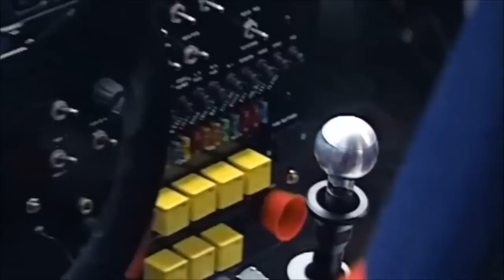Ford Escort RS Cosworth - WRC Tour de Corse 1993 (with pure engine sounds)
Escort RS Cosworth footage from Rallye de France, Tour de Corse in 1993 (37ème Tour de Corse)

The Tour de Corse - Rallye de France is a rally first held in 1956 on the island of Corsica. It was part of the World Rally Championship from the inaugural 1973 season until 2008. The name "Tour de Corse" refers to the fact that in the early days it was run around the island; nowadays it only features roads around Ajaccio. The rally is held on asphalt roads, and it is known as the "Ten Thousand Turns Rally" because of the twisty mountain roads.

ps: crazy people on the track :S